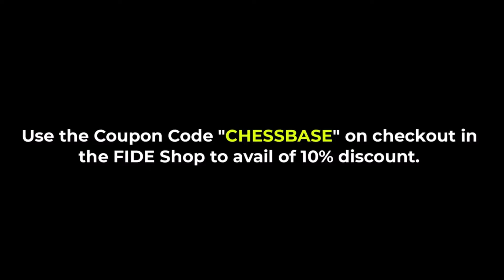Vidit नें Nakamura को फिर दिया झटका ! "Vidit Gujrathi Conquers Nakamura Once More!" Fide Candidates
फीडे कैंडिडैट शतरंज के नौवे राउंड में भारत के विदित गुजराती नें एक और शानदार परिणाम हासिल किया जब उन्होने टूर्नामेंट में दूसरी बार विश्व के नंबर 3 खिलाड़ी हिकारु नाकामुरा को मात देते हुए टूर्नामेंट में जोरदार वापसी की । देखे यह मुक़ाबला हिन्दी विश्लेषण के साथ ।
"In the 9th round of the FIDE Candidates Chess Tournament, India's Vidit Gujrathi secured another impressive result by defeating the world's number 3 player, Hikaru Nakamura, for the second time in the tournament, marking a spectacular comeback. Watch this match analysis with expert commentary in English!"